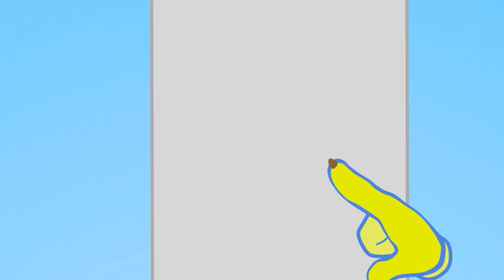My Stomach Aches!!! 😣 | Nursery Rhymes | Kidssong